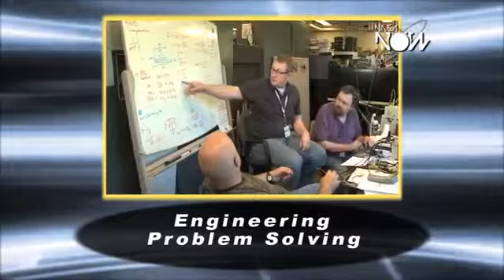NASA Now Minute: Engineering Problem Solving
Engineering is more than just problem solving -- it is an art. Enter the Mobile Remote Sensing Lab at NASA Glenn Research Center to learn about engineering and problem solving.

NASA Now Minutes are excerpts from a weekly current events program available for classroom use at the NASA Explorer Schools Virtual Campus located at: